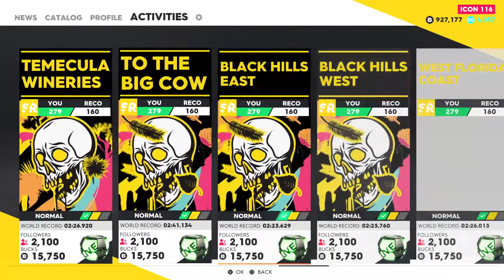The Crew - 2 Ferrari FT12 Street Race